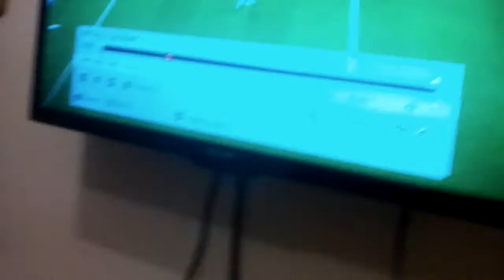De Bruyne nožnicky fifa 16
Čau som Erik a budem natacat na YOUTUBE fifu 16 futbal a tak dalej. Tak cau.